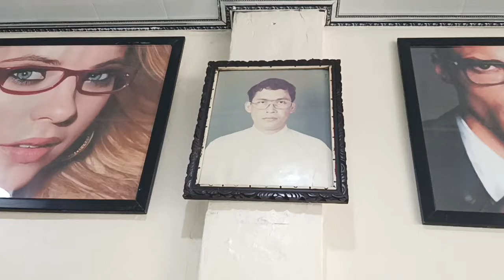Bisnis Kacamata, Mas Pranoto Sukses. Sabar dan Ulet # Info Bisnis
Ulet pasti sukses. Tekun pasti mulia.